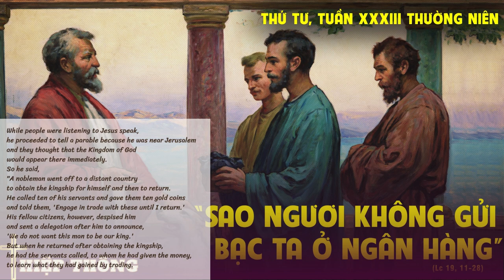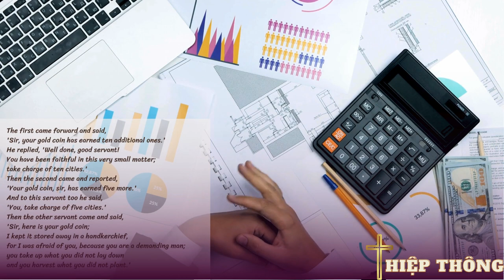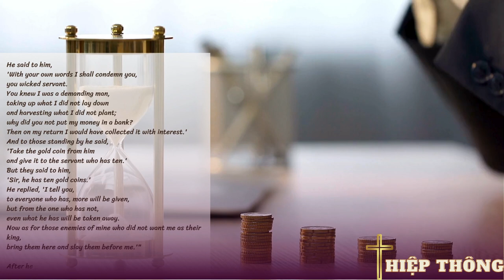LỜI CHÚA HÔM NAY - HÃY LO LÀM ĂN SINH LỢI - HIỆP THÔNG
SUY NIỆM LỜI CHÚA HÔM NAY - THỨ TƯ TUẦN 33 TN

“Hãy lo làm ăn sinh lợi cho đến khi tôi đến.” (Lc 19,13)